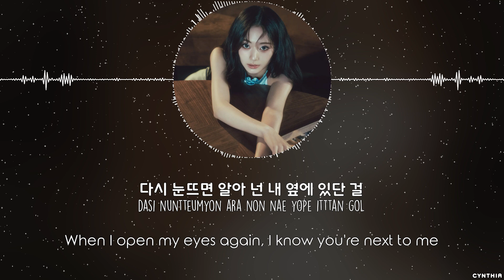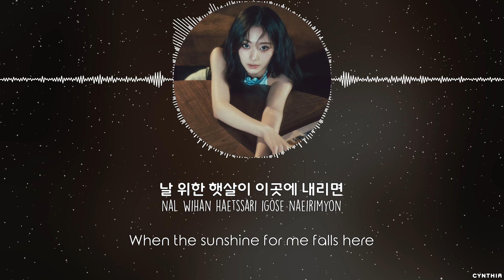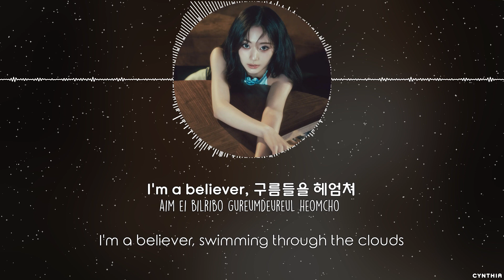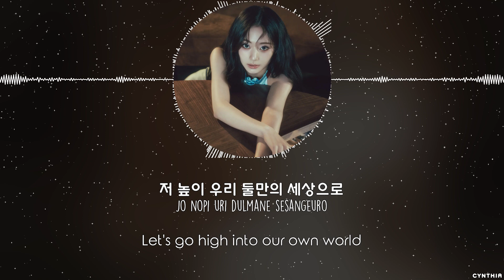TZUYU - FLY [HAN+ROM+ENG] LYRICS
TZUYU - FLY
[MINI ALBUM] TZUYU - abouTZU